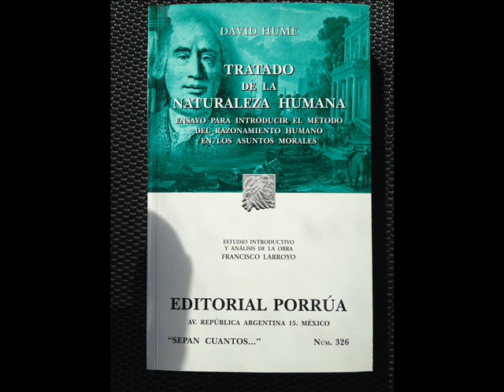Tratado de la Naturaleza Humana - 037 a 039 L1P2S1 —Infinita Divisibilidad de las Ideas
Tratado de la Naturaleza Humana.
Por David Jium.
Página 37 a 39 de 448

Libro Primero. Del entendimiento
Parte Segunda. De las ideas del espacio y el tiempo
Sección Primera

De la infinita divisibilidad de nuestras ideas del espacio y el tiempo.

Todo lo que tiene un aspecto de paradoja y es contrario a las nociones primeras y sin prejuicios de la humanidad es abrazado frecuentemente con gusto por los filósofos, como pareciendo mostrar la superioridad de su ciencia, que puede descubrir opiniones tan remotas de las concepciones vulgares.

Por otra parte, algo que no nos es propuesto y causa sorpresa y admiración produce una satisfacción tal al espiritu, que nos entregamos a estas emociones agradables y no nos persuadiremos jamás de que este placer carece de todo fundamento.

De estas disposiciones en los filósofos y sus discípulos surge la complacencia mutua existente entre, ellos, ya que mientras los primeros proporcionan una cantidad tal de opiniones extrañas e inexplicables, los últimos las creen muy fácilmente.

De esta complacencia mutua no puedo dar un ejemplo más evidente que el de la doctrina de la divisibilidad infinita, con cuyo examen comenzaré el estudio de las ideas de espacio y tiempo.